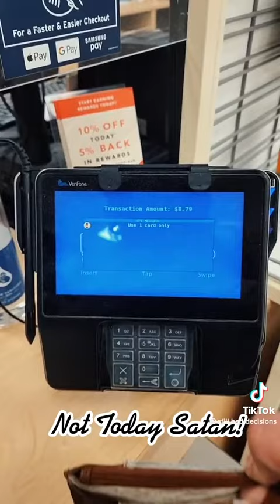Not today Satan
Bringing you the best of the best from across all social media platforms disclaimer we do not own the copy rights to this video credit goes to the creator over on TikTok